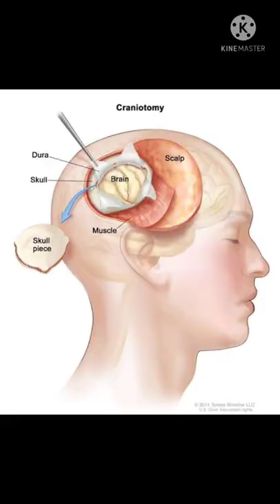brain#Axial view of ncct brain#ncct brain#short videos#short youtube videos